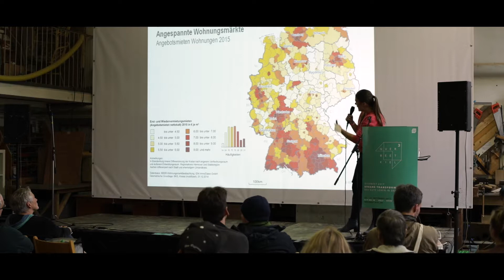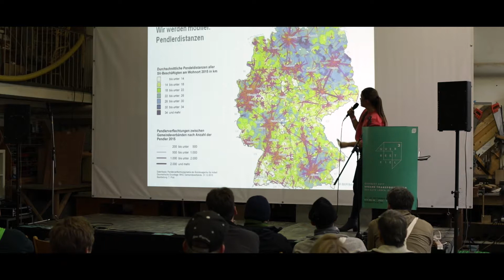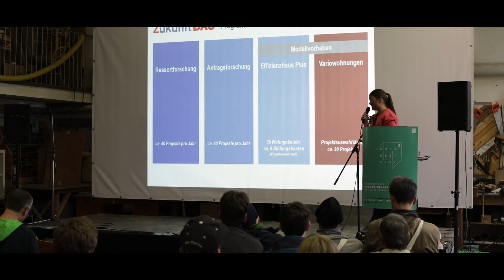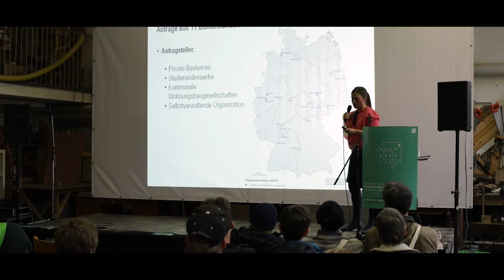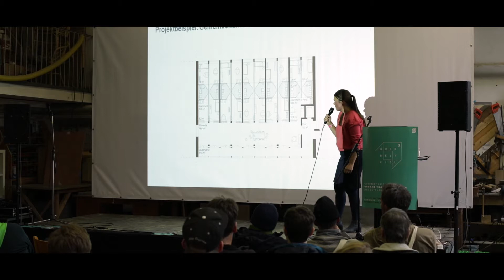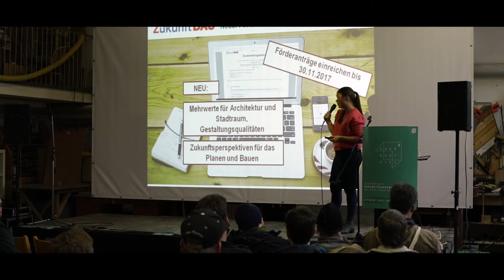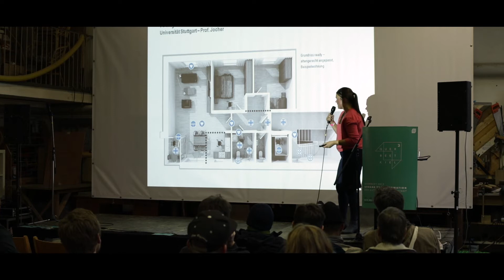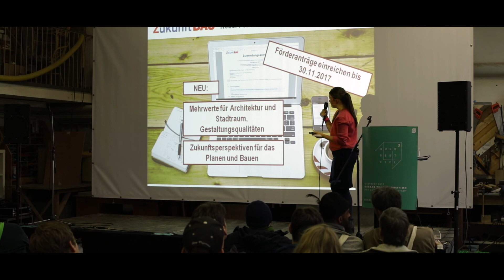Querbeet 2017 - Helga Kühnhenrich (Bonn) - Zukunft Bau - Vario Wohnen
QUERBEET 2017
URBANE TRANSFORMATION
DAS GUTE LEBEN IN DER STADT

Alte Mu Impuls-Werk e.V.
Lorentzendamm 6-8 , 24103 Kiel
15. 16. September 2017

VORTRÄGE, WORKSHOPS, AUSSTELLUNG, DIALOG, GEMEINSAM ESSEN, SPIELEN, FEIERN UND VIELES MEHR

Kennst Du deine Nachbarn? Wieviel Raum brauchst du zum Leben? Was teilst du? Was möchtest du Lernen? Wie fährst du zur Arbeit? Wie gehen deine Kinder zur Schule? Wieviel Energie verbrauchst du? Wie gestalten wir unsere Stadt? Welche Möglichkeiten bietet innovative Architektur der Zukunft? Gemeinschaftliches digitales Wohnen: geht das?